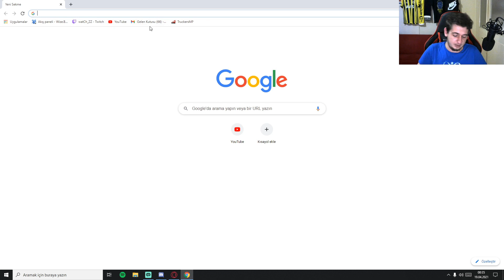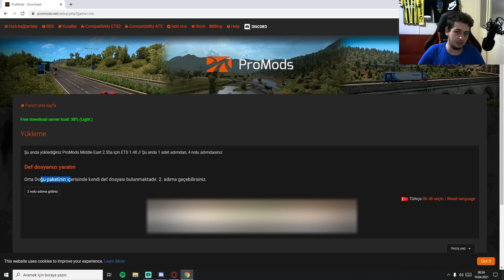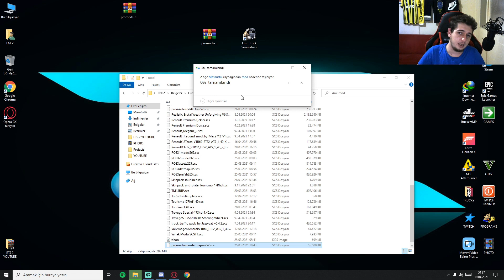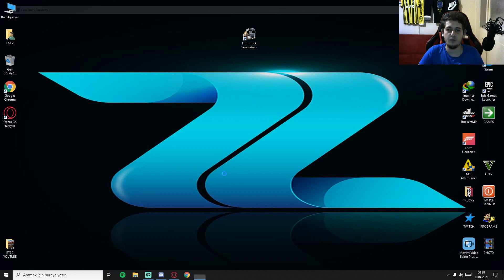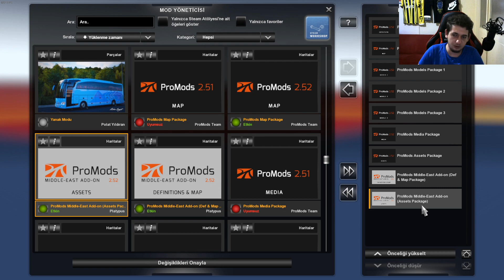ETS 2 HATAY - MERSİN MİDDLE EAST NASIL KURULUR ? PROMODS - DETAYLI ANLATIM - EURO TRUCK SİMULATOR 2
Merhaba Arkadaşlar
Bu video da sizlere ETS 2 de MİDDLE EAST HARİTASI nasıl kurulur bunu göstermeye çalıştım . Umarım yardımcı olmuşumdur. İYİ SEYİRLER

Bilgisayarım

►Anakart: GİGABAYTE B450M S2H
►İşlemci: RYZEN 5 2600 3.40GHZ
►Ekran Kartı: ASUS RX580 Dual O.C. 8gb 256Bit
►Bellek(RAM): GSKİLL 16GB (2x8) DDR4
►SSD: 240 GB
►HDD : 1 TB
►Kasa+Psu: Rampage 500W 80+

Ekipmanlarım

►Monitör 1: RAMPAGE 165HZ 1MS
►Monitör 2: BENQ 18.5 inch 75HZ
►Mikrofon: SNOPY SN-03P
►Ses Sistemi: LOGİTECH 2+1
►Direksiyon Seti: LOGİTECH DRİVİNG FORCE GT (DFGT)
►Klavye: Rampage
►Mouse: Rampage
►Kulaklık: Rampage
►Kamera 1: Logitech 720p
►Kamera 2: Piranha 1080p
►Laptop: HP
►Internet: TURKNET 80 DOWNLOAD - 8 UPLOAD